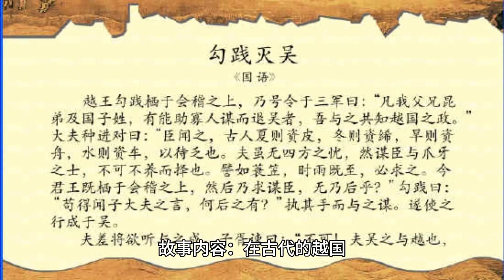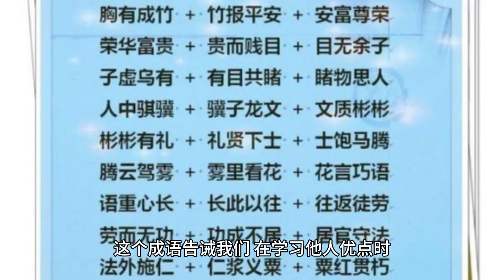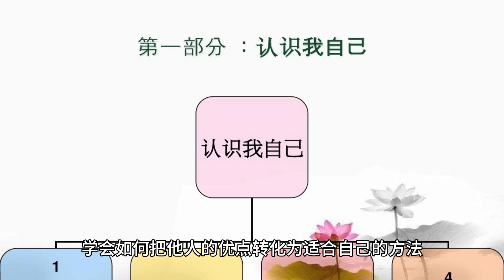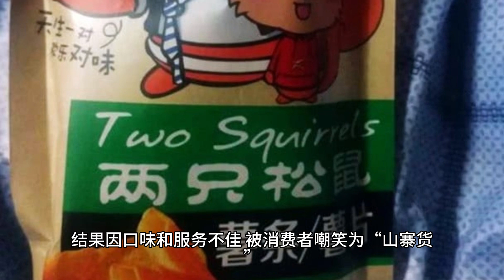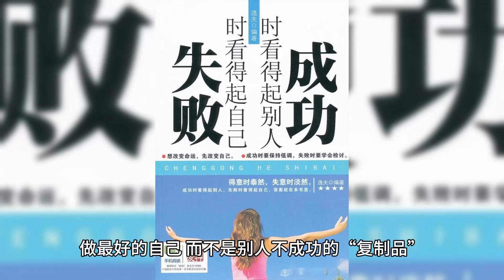中国語 中国 成语 故事 东施效颦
中国語学習
中国 成语 故事 东施效颦